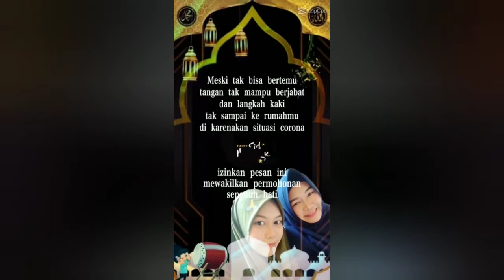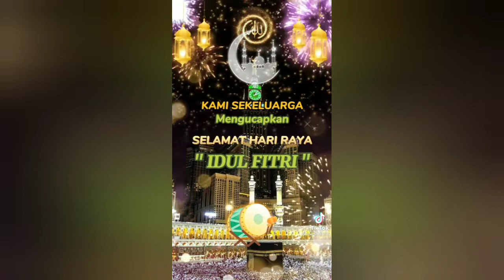Kumpulan Kartu Ucapan Minal Aidzin Walfaidzin 1443H/2022M, Terima Kasih Untuk Semua